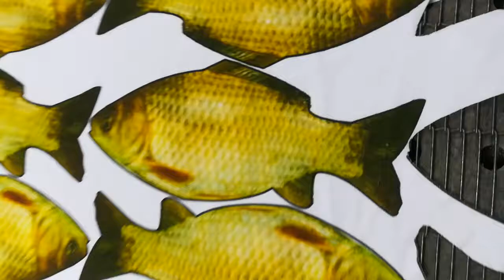Fish product--Big CCD Fabric Cutting Machine